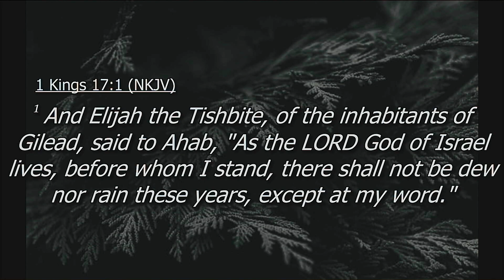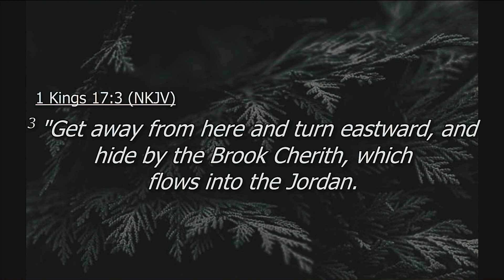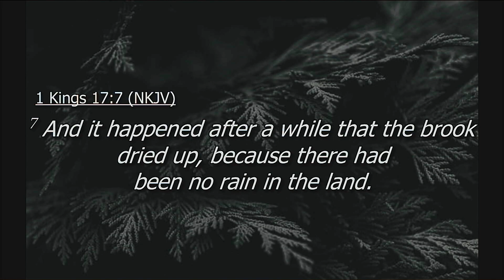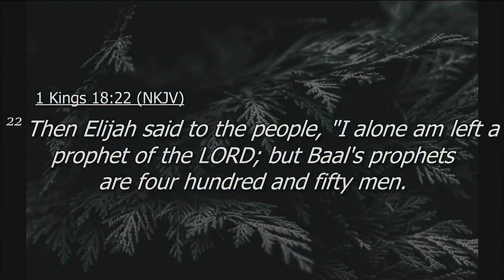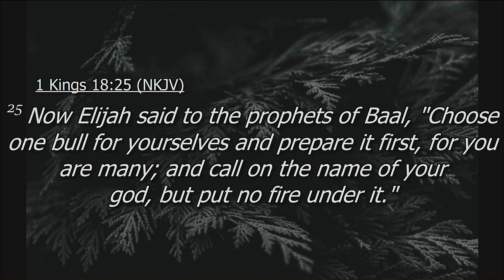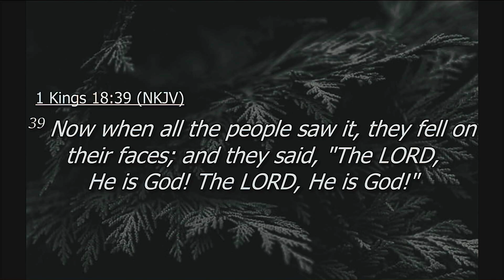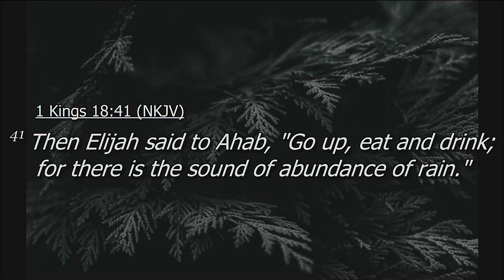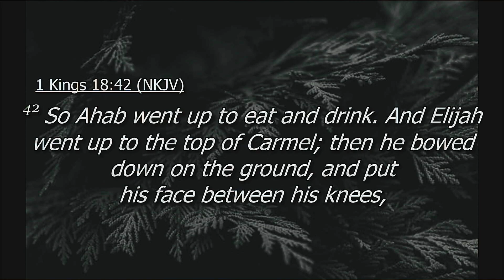26 April 2024 | Pastor Pascal | The Big Reveal